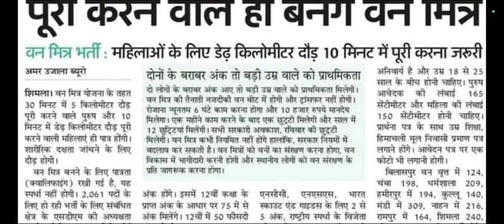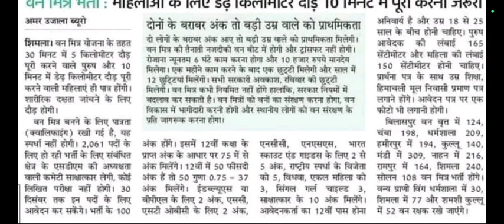हिमाचल वन मित्र अपडेट 2023, वन मित्र documentation, govt jobs 2023, 12 pass govt jobs,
van Mitra vacancy 2023

Moto⤵️
1. Himachal all govt job information
2. All govt job information
3 Bharti ki live video
4. सारी सरकारी नोकरियों की जानकारी आपको दी जाएगी
5.आपकी हर संभव मदत की जाएगी
6.onlie form bharna sikhaye jayege
7.  किसी भी परकार की खबर सबसे पहले आपको दी जाएगी
8. SSC ,HPSSC,IPH, DEFENCE JOBS, ONLINE APPLY FORM, BANKING,STATE GOVT JOBS
9. preparation for all types exam 🙏